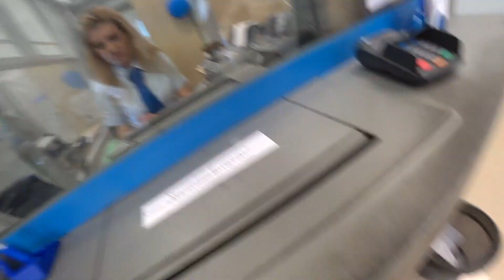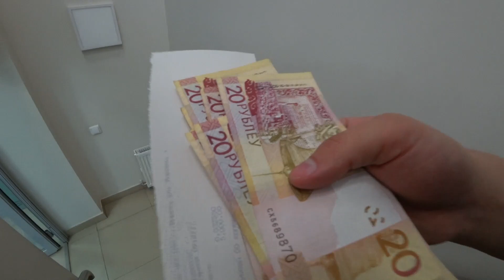МОСКВА - МИНСК - МОСКВА - МИНСК